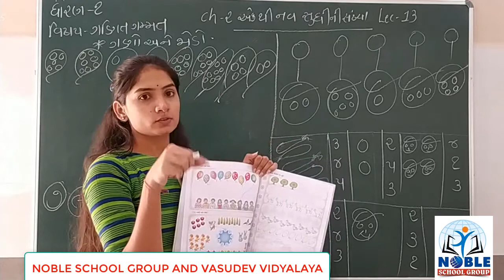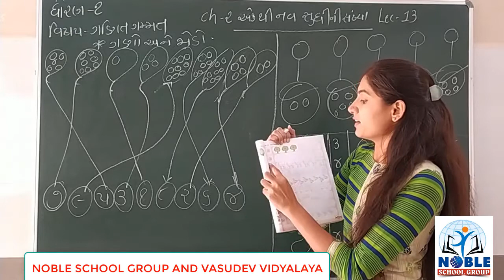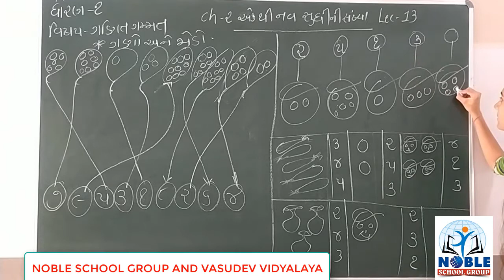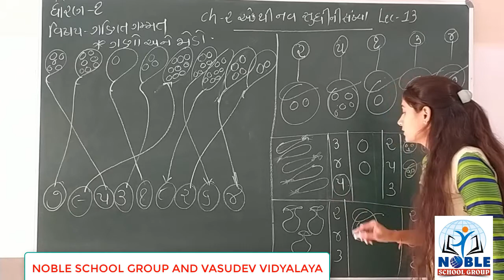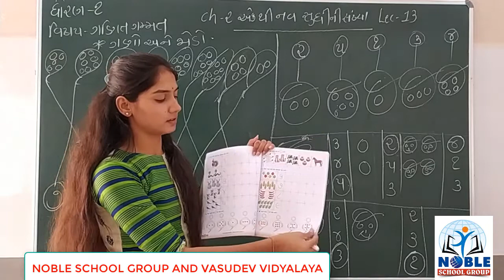STD-1 (ગણિત ગમ્મત) (LECTURE-13)